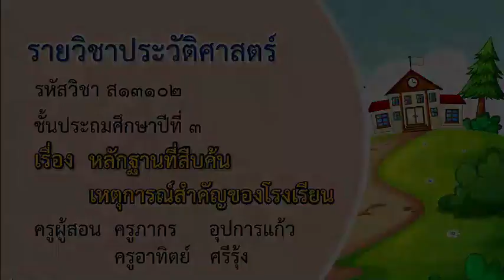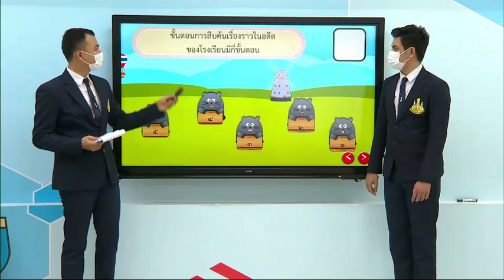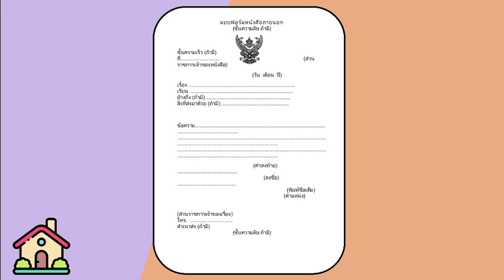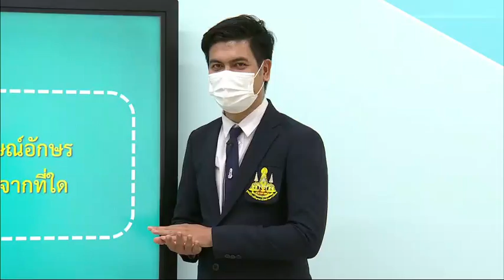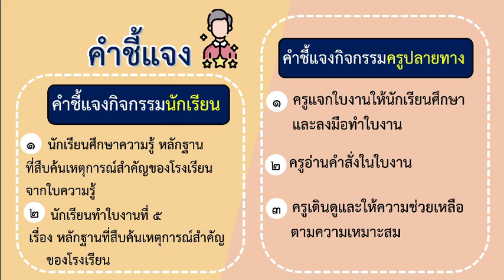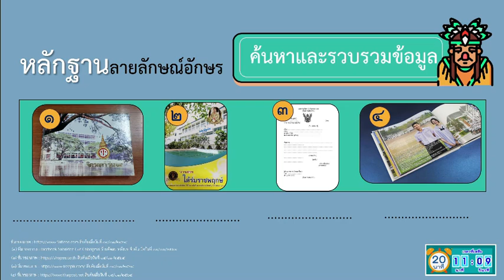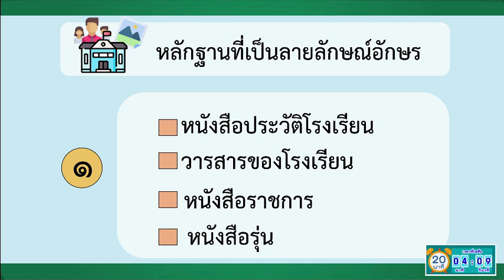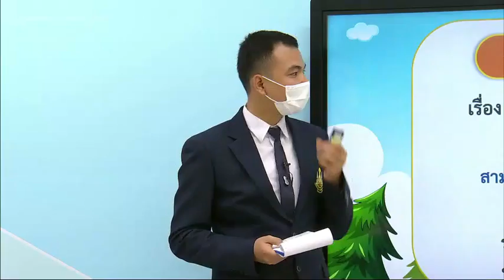DLTV ป 3 ประวัติศาสตร์ 2564 1 7 หลักฐานที่สืบค้นเหตุการณ์สำคัญของโรงเรียน